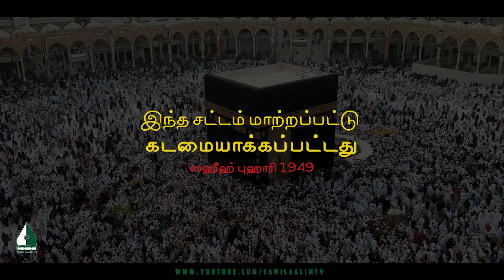இந்த சட்டம் மாற்றப்பட்டு கடமையாக்கப்பட்டது | Tamil Aalim Tv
இந்த சட்டம் மாற்றப்பட்டு கடமையாக்கப்பட்டது